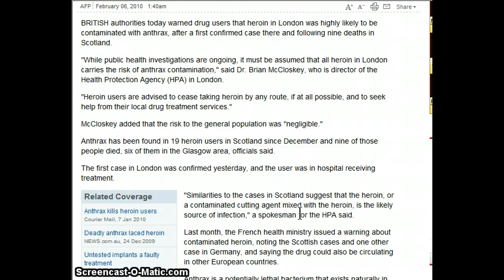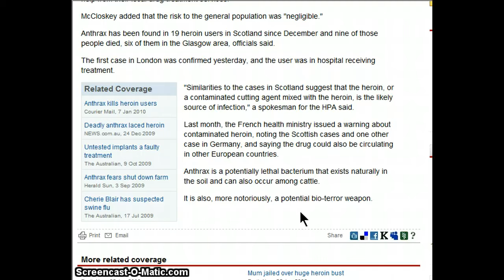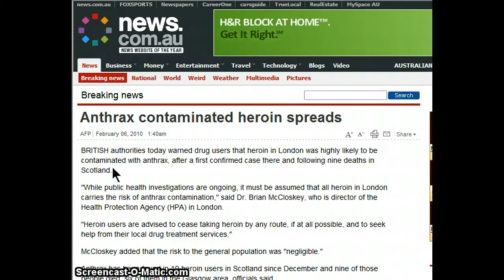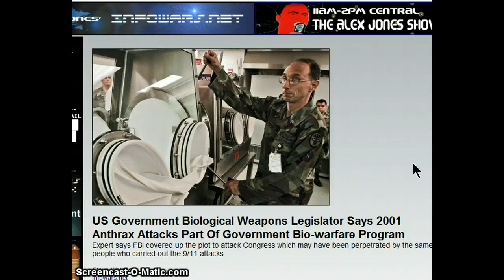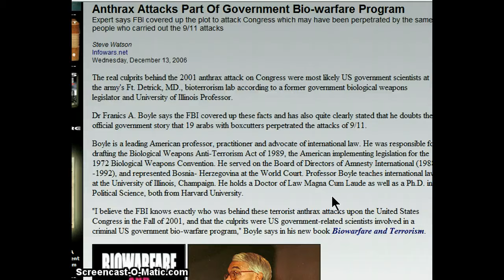GGN- Anthrax Contaminated Heroin Deaths in UK, Scotland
BRITISH authorities today warned drug users that heroin in London was highly likely to be contaminated with anthrax, after a first confirmed case there and following nine deaths in Scotland.

"While public health investigations are ongoing, it must be assumed that all heroin in London carries the risk of anthrax contamination," said Dr. Brian McCloskey, who is director of the Health Protection Agency (HPA) in London.

"Heroin users are advised to cease taking heroin by any route, if at all possible, and to seek help from their local drug treatment services."

McCloskey added that the risk to the general population was "negligible."

Anthrax has been found in 19 heroin users in Scotland since December and nine of those people died, six of them in the Glasgow area, officials said.

The first case in London was confirmed yesterday, and the user was in hospital receiving treatment.

Start of sidebar. Skip to end of sidebar.
Related CoverageAnthrax kills heroin users
Courier Mail, 7 Jan 2010
Deadly anthrax laced heroin
NEWS.com.au, 24 Dec 2009
Untested implants a faulty treatment
The Australian, 9 Oct 2009
Anthrax fears shut down farm
Herald Sun, 3 Sep 2009
Cherie Blair has suspected swine flu
The Australian, 17 Jul 2009End of sidebar. Return to start of sidebar.
"Similarities to the cases in Scotland suggest that the heroin, or a contaminated cutting agent mixed with the heroin, is the likely source of infection," a spokesman for the HPA said.

Last month, the French health ministry issued a warning about contaminated heroin, noting the Scottish cases and one other case in Germany, and saying the drug could also be circulating in other European countries.

Anthrax is a potentially lethal bacterium that exists naturally in the soil and can also occur among cattle.

It is also, more notoriously, a potential bio-terror weapon.